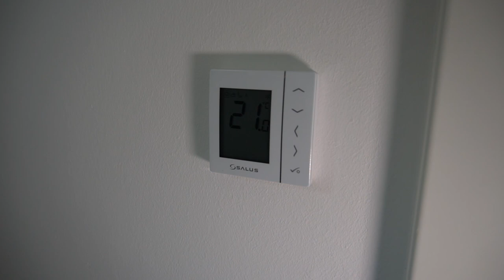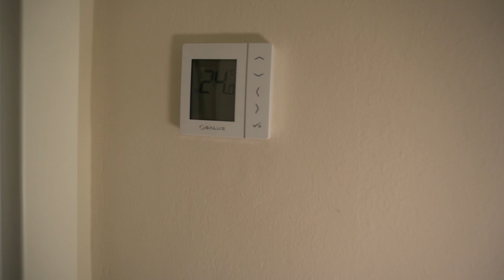Fess Immobilien • Vorstellung Doppelhaus in Homburg-Kirrberg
Fast fertig ist das Doppelhaus der Fess Immo GmbH in Homburg-Kirrberg. (WERBUNG)
Im Januar 2019 begann Christoph Fess mit der Planung des Doppelhauses in Homburg - jetzt ist es kurz vor der Fertigstellung.
Die jeweils ca. 72qm Wohnfläche im Erdgeschoss und 57qm Wohnfläche im Dachgeschoss wurden gemeinsam mit lokalen Unternehmen errichtet. Ausgestattet mit u.a. dreifachverglasten Scheiben und elektrischen Rolläden, Fußbodenheizung, Bad mit begehbarer Dusche und vielem mehr können in die Doppelhaushälften nun bald neue Besitzer einziehen.
Im Video könnt ihr euch einen ersten Eindruck von diesem Bauprojekt verschaffen.

Bei Interesse wendet euch direkt an Christoph Fess von der Fess Immo GmbH.

Fess Immo GmbH
Christoph Fess
Fechinger Straße 19
66132 Saarbrücken